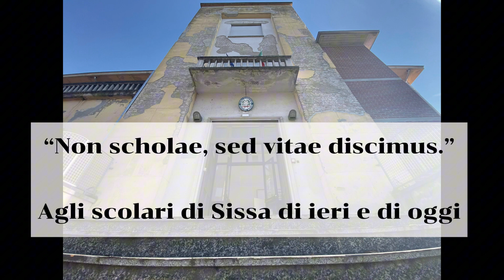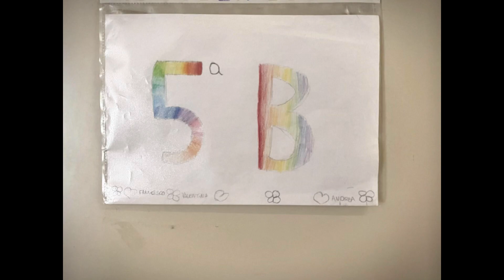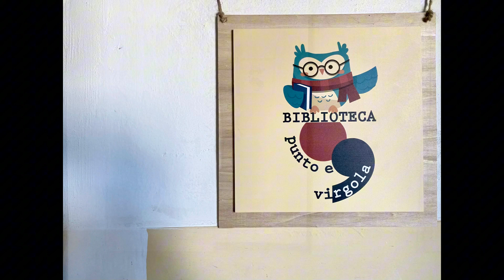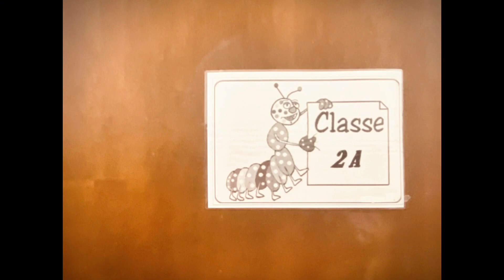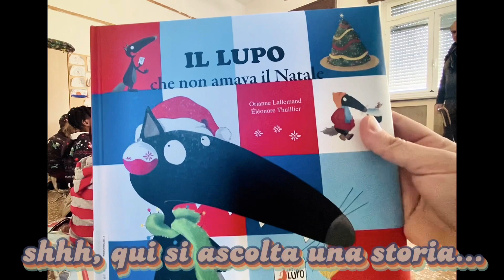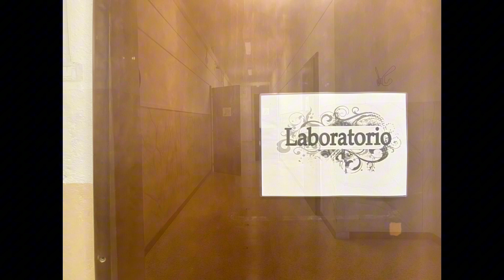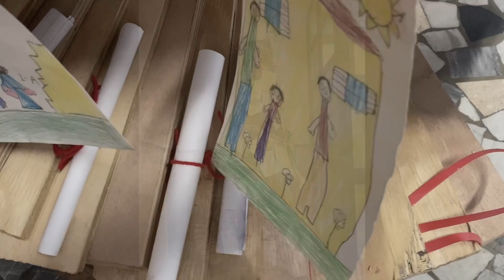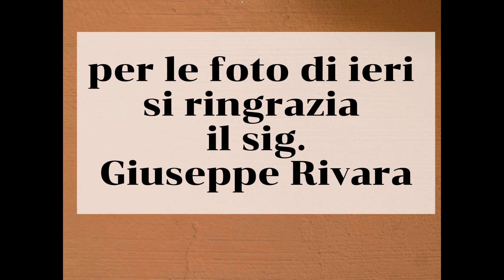Video vecchia scuola primaria G. Marconi - Sissa